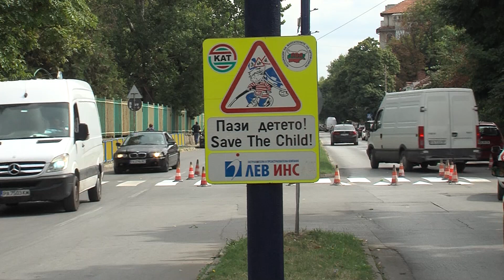„Децата тръгват на училище! Да ги пазим на пътя!”